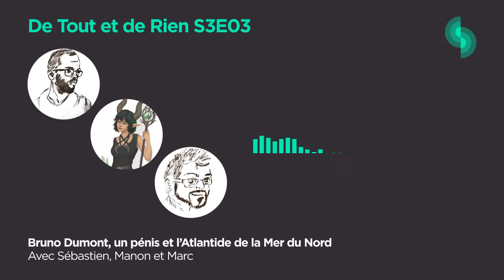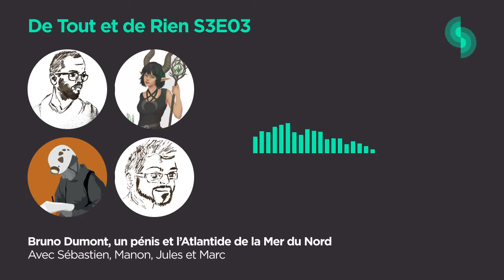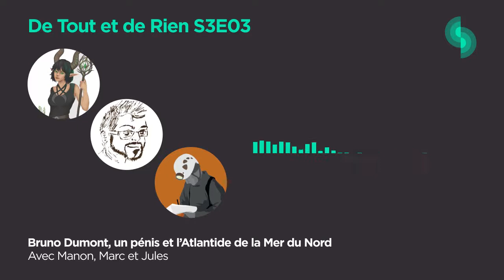De Tout et de Rien S3E03 (Bruno Dumont, un pénis et l’Atlantide de la Mer du Nord)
Pour un épisode très hétéroclite, Marc reçoit Sébastien pour nous parler du cinéma de Bruno Dumont et également Manon pour présenter une partie bien particulière de l'anatomie du célèbre Raspoutine. Mais c'était sans compter Jules qui revient cette fois-ci pour nous parler des terres immergées du Doggerland.

0:00 Intro
0:48 Le cinéma de Bruno Dumont
29:03 Le pénis de Raspoutine
1:02:08 Le Doggerland ou l'Atlantide de la Mer du Nord
1:26:53 Outro